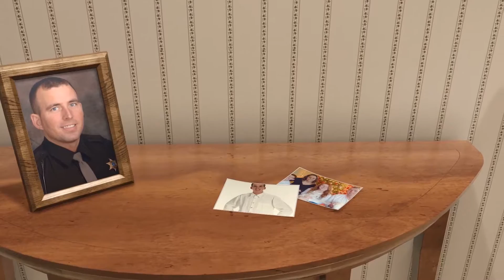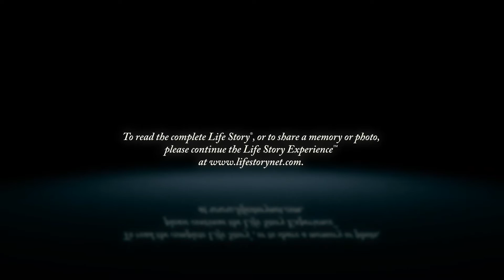Mark Elferdink - Life Story Digital Video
Life Story Funeral Homes present the life of Mark Elferdink of Battle Creek, MI. To read the obituary of Mark Elferdink, to read the full Life Story, or to leave a memory or comment, please